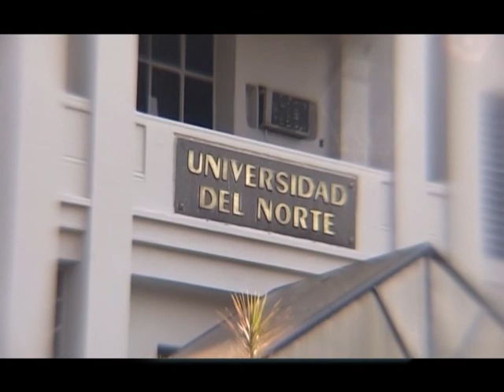Acreditacion de la Carrera de Medicina de la Universidad del Norte .